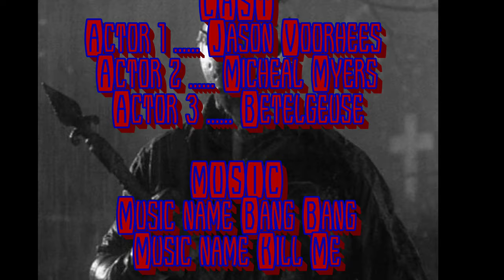Kill Me (The Boogie Man Anthem)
These Ghouls Straight Killin It...Who says Halloween is the only acceptable time to watch these horror icons do what they do best, Kill it.